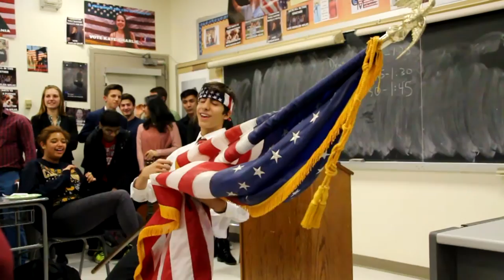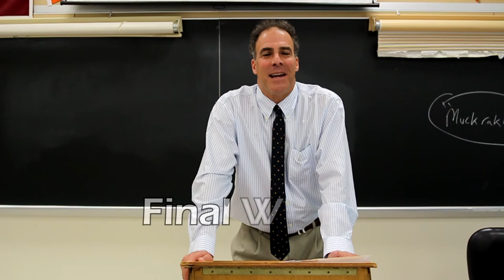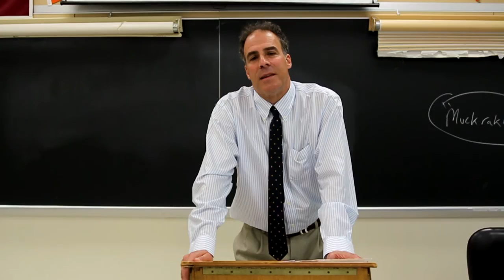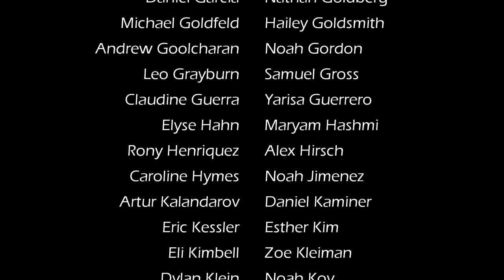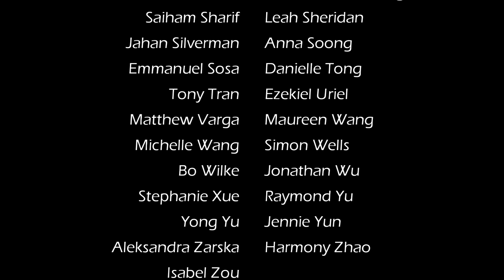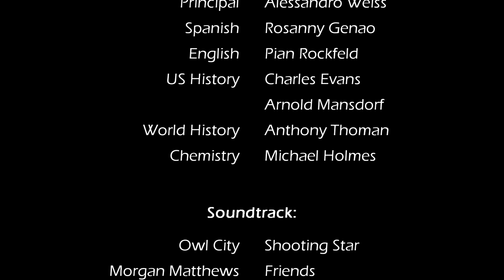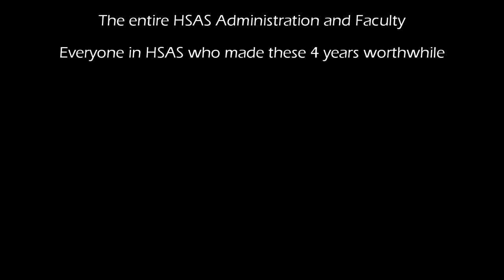4 Years | HSAS Class of 2016 Senior Movie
It took many weeks and months of scripting, filming, and editing, but it's finally here! Congratulations HSAS Class of 2016!

Owl City - Verge (feat. Aloe Blacc)